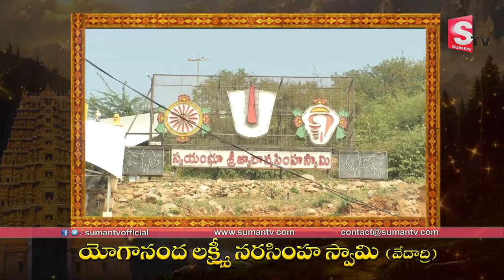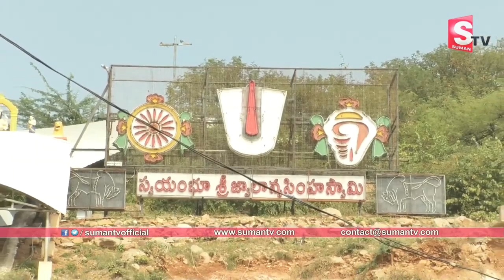Ramaa Raavi - ఈ రోజు నరసింహ ద్వాదశి పైగా ఏకాదశి | Vedadri Lakshmi Narasimha Swamy | SumanTV Life